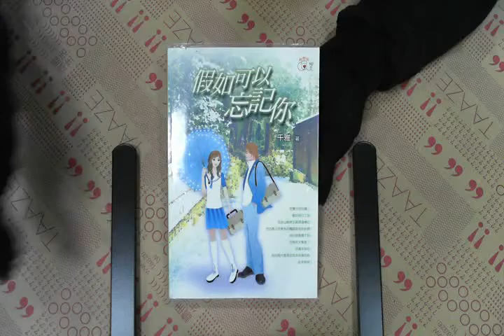TAAZE｜假如可以忘記你 二手書書況 9574512126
TAAZE｜讀冊生活網路書店「假如可以忘記你」，找二手書請至